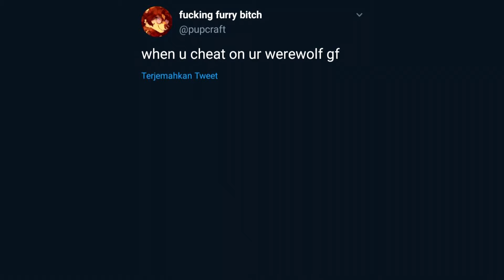Are you looking at me...?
Thinking about some of these furry questions and what they could mean :3

Thumb art: JakeWake52 twitter